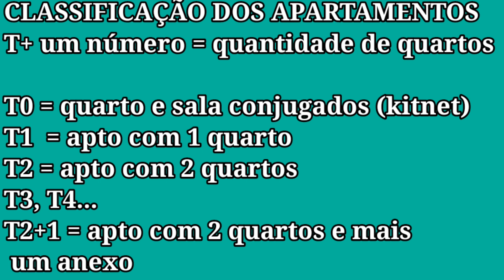Como são os imóveis em Portugal?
Você sabe o que são Distritos, Concelhos, Freguesias?
Quais os termos utilizados para os imóveis em Portugal?
E um apartamento padrão, quais as divisões que ele normalmente apresenta?